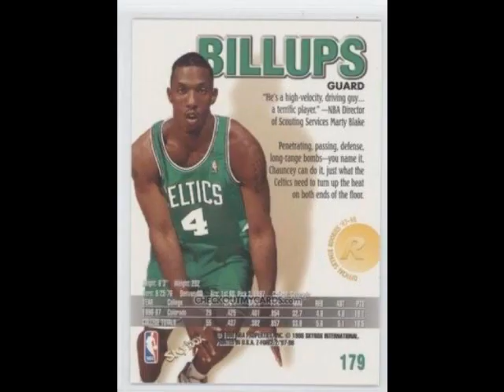Chauncey Billups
These are all the teams that Chauncey Billups went to in his career (so far).
This is my first video EVER!!!